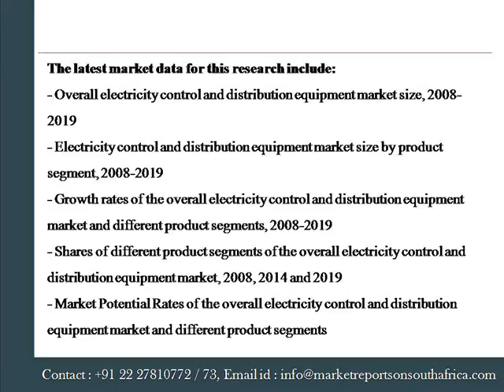Market Report on Electricity Control and Distribution Equipment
Market Reports on South Africa presents the report on “Market Report on Electricity Control and Distribution Equipment in South Africa to 2019”. The research includes historic market data from 2008 to 2014 and forecasts until 2019 which makes the report an invaluable resource for industry executives, marketing, sales and product.